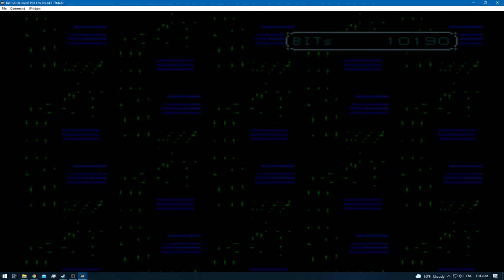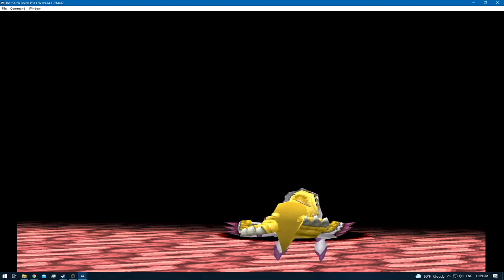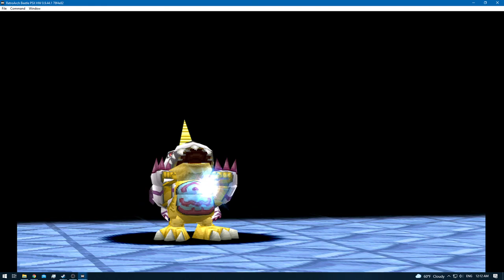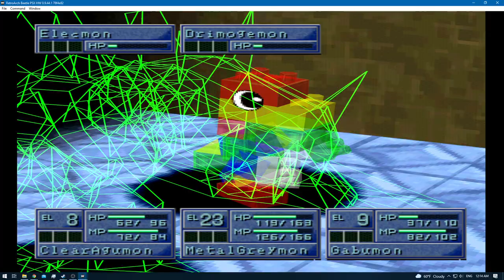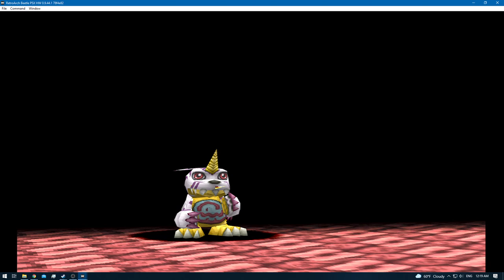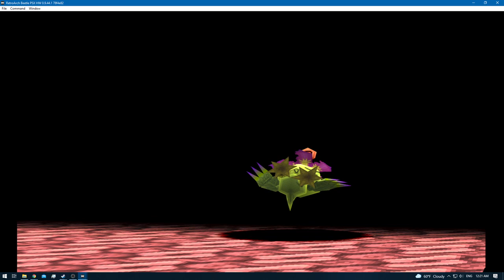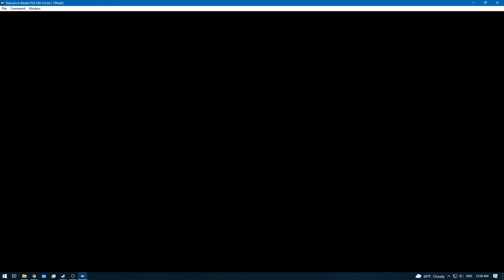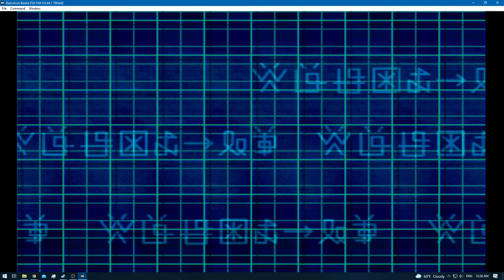Digimon World 2 [RA] - Episode 22.1 - Exploring & Training (Modem Domain) [NC]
* 0 - 10 [Rookie]
* 11 - 20 [Champion]
* 21 - 30 [Ultimate]
* 31+ [Mega]

None!

None!

None!

None!
[YouTube Chapters]

0:00 - [YouTube Time Stamp Feature]
0:02 - [Preparations]
0:04 - 5:26 [Gameplay: (Digital City)]
5:27 - 6:13 [Gameplay: (Meditation Dome)]
6:20 - 47:34 [Modem Domain] [Exploring & Training]
47:35 - 48:29 [Gameplay: (Digital City)]
48:30 - [End of the Episode]